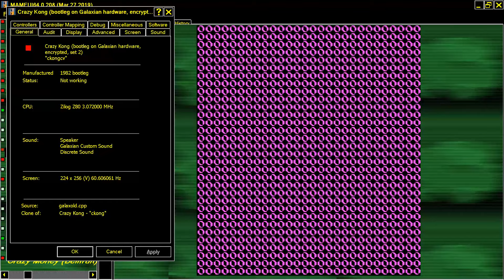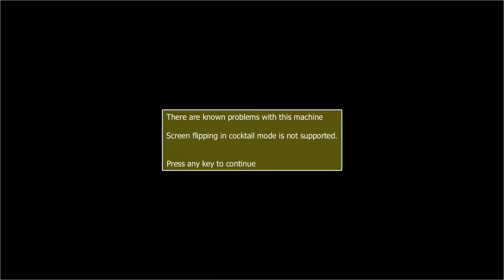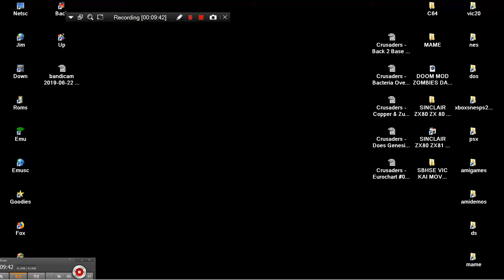ARCADE MACHINES MAME ALL CRAZY KONG SKIP 1ST LEVEL TRICK DONKEY KONG CLONE HACK MARIO SUPER CRAZY CL